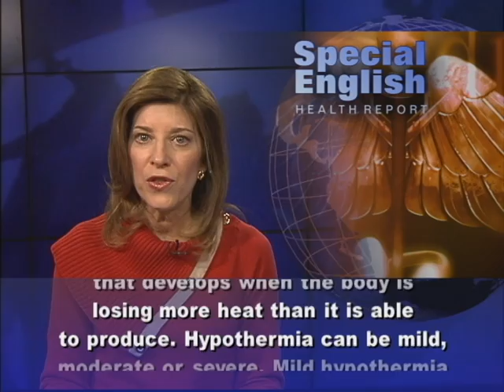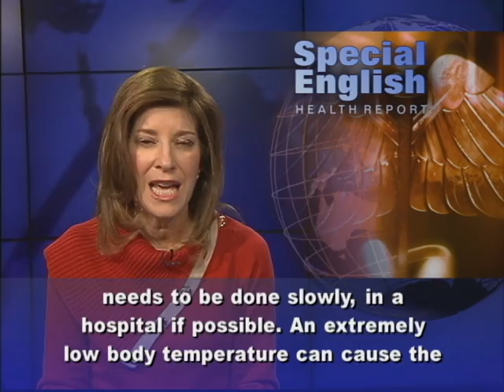Staying Safe in Freezing Weather (Part 2)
From VOA Learning English, this is the Health Report in Special English.

Hypothermia is a real concern if you are outside in cold weather for a long time. It is a condition that develops when the body is losing more heat than it is able to produce. Hypothermia can be mild, moderate or severe. Mild hypothermia is something that most people who live in cold climates have experienced. You feel so cold that your body starts to shake a little, but you cannot control the shaking. The treatment for mild hypothermia starts with getting out of the cold. Drinking warm, non-alcoholic liquids and eating something sugary can stop the shivering. Taking a warm bath or sitting by a fire can also warm the body. In severe cases, the body temperature drops below 35 degrees Celsius. People may lose the ability to think clearly. Their muscles become stiff. In such cases, rangers for the National Park Service advise to prevent additional heat loss first. They place extra covering around the chest, head and neck of victims to keep them warm. It is important to work fast to get people out of the cold. It is equally important to move them slowly and gently. Sudden movement can force cold blood from the arms, legs and hands deep into the warmer middle of the body. The sudden flow of cold blood can cause shock. The process of "rewarming" a person needs to be done slowly, in a hospital if possible. An extremely low body temperature can cause the heart to beat so slowly that a pulse may be difficult to find. In other words, a person who is suffering from the effects of severe cold may seem dead, but they may still be alive. For VOA Learning English, I'm Carolyn Presutti . (Adapted from a radio program broadcast 09Jan2013)